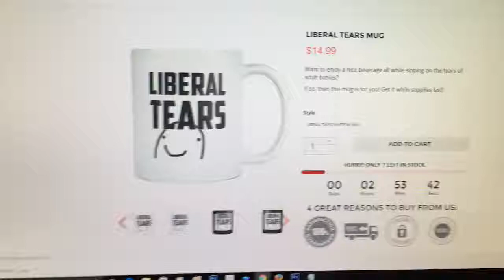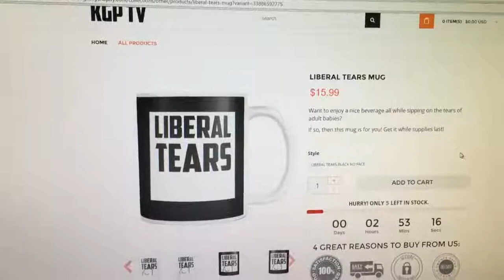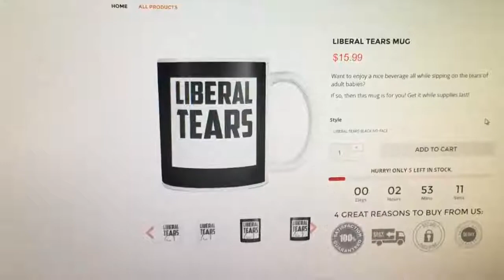'Leftist Libertarianism No Libertarianism is Right Wing' Dinesh D'Souza DESTROYS Liberal S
Liberal Tears Mug - dinesh d'souza, dinesh d'souza 2016, dinesh d'souza 2016 obama's america, dinesh d'souza 2017, dinesh d'souza .

Leftist Libertarianism? No. Libertarianism is Right Wing - Dinesh D'Souza Dinesh Joseph D'Souza (born April 25, 1961) is an Indian American political .

Liberal Tears Mug - dinesh d'souza, dinesh d'souza 2016, dinesh d'souza 2016 obama's america, dinesh d'souza 2017, dinesh d'souza . I doubt if this kid .

I doubt if this kid realizes it but he is advocating for a political kommissar class to redistribute wealth and labor, like a social justice IRS. No one (including this .